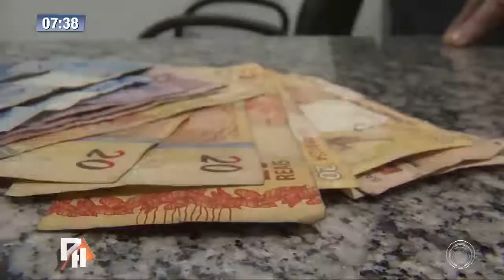Homem é preso acusado de tráfico de drogas no Jardim Bandeirantes